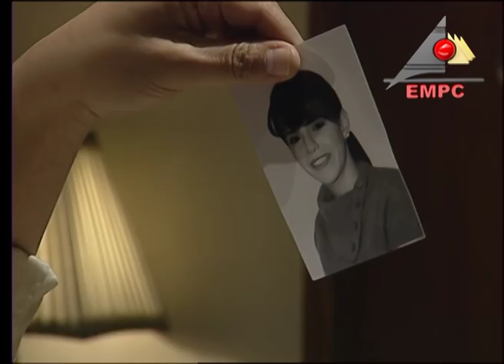مسلسل الفنار l الحلقة الخامسة